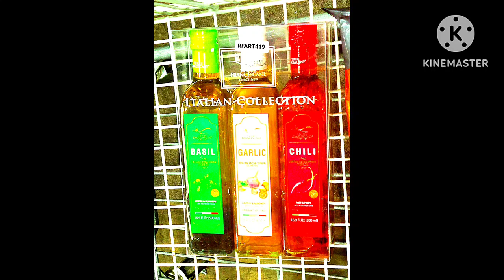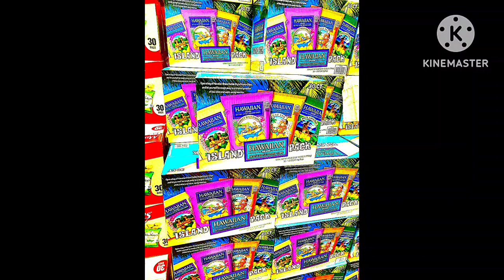Female Tabby Cat Sighting at Olive Garden - Turlock, CA, USA - RFART419 (2024)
This is my original student animated video, which was made on April 25, 2024, about a random Female Tabby Cat sighting at Olive Garden restaurant in Turlock, California, USA. She also reminds me of Grisette and Bubba the Tabby Cats.

これは私が学生時代に制作したオリジナルのアニメーション動画で、2024年4月25日に米国カリフォルニア州ターロックのオリーブガーデンレストランで偶然目撃されたメスのトラ猫について描いたものです。彼女はトラ猫のグリゼットとババを思い出させます。

Reference Link:
Turlock, California, USA: